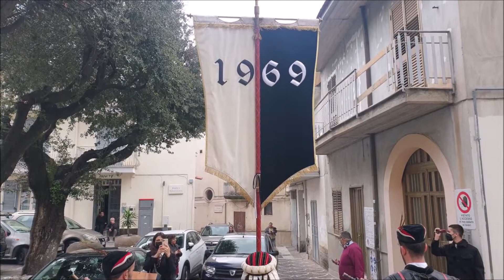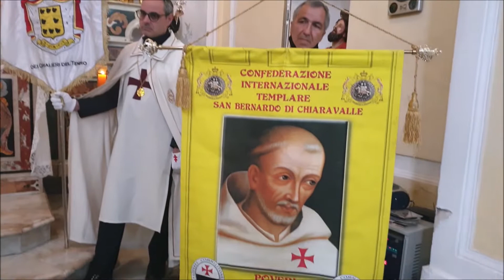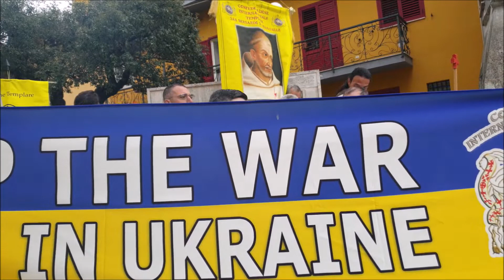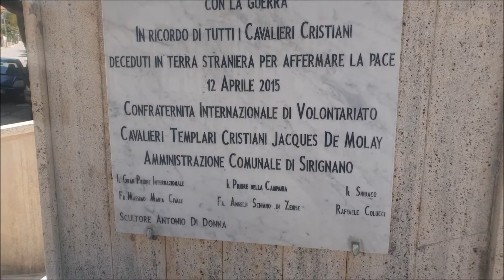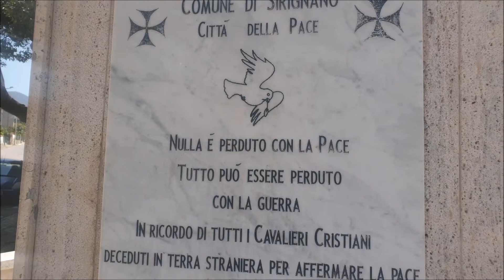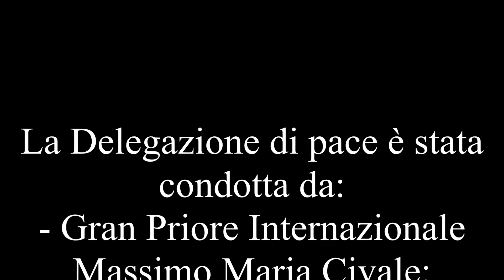Per la Pace con Sua Santità Papa Francesco. Regia Massimo Guerritore.